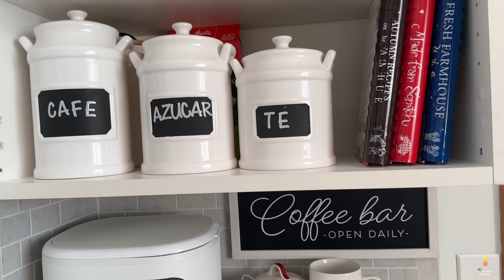DECORACIÓN de PRIMAVERA/ EASTER🌼PEQUEÑOS cambios en mi COCINA🌸farmhouse homedecor 🌸EASTER DECOR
Buenas tardes queridos amigos espero que se encuentren disfrutando de un Domingo lleno de bendiciones junto a sus seres queridos. El día de hoy les comparto la decoración de mi cocina para esta PRIMAVERA/EASTER. Esperando que sea de su agrado. Dios los bendiga🙏🏻❤️